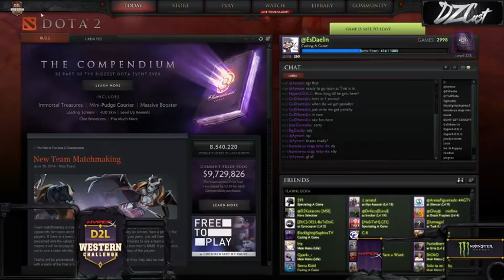D2L Western Challenge - Na'Vi vs Fnatic - Game 1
D2L Western Challenge
Bo3
Na'Vi vs Fnatic